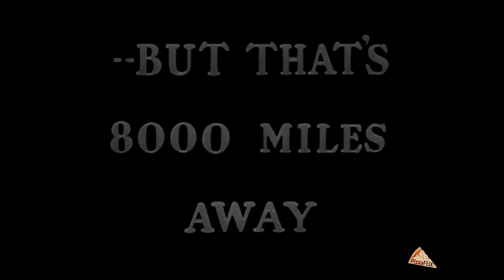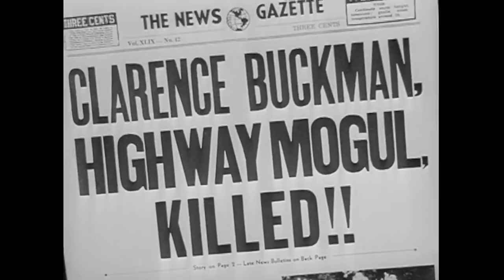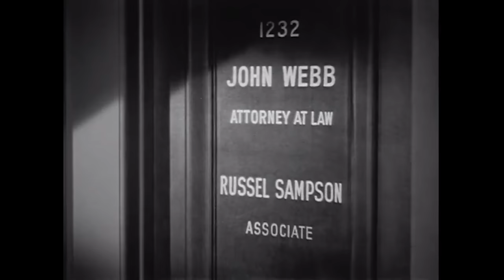Slightly Honorable (1939) PAT O'BRIEN ♣ BRODERICK CRAWFORD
It's Friday@PizzaFLIX
The Director: Tay Garnett
The Guys: Pat O'Brien, Edward Arnold, Broderick Crawford
The Dolls: Ruth Terry, Eve Arden, Claire Dodd, Phyllis Brooks, Evelyn Keyes

A tough-talking lawyer’s rivalry with a corrupt politico boss takes a deadly turn after he is framed for the murder of a young socialite. Not to be taken too seriously, it's a wonderful mash-up of Film Noir and Screwball Comedy styles.